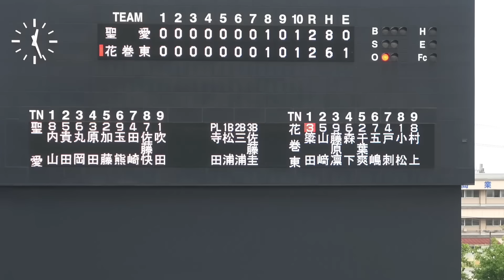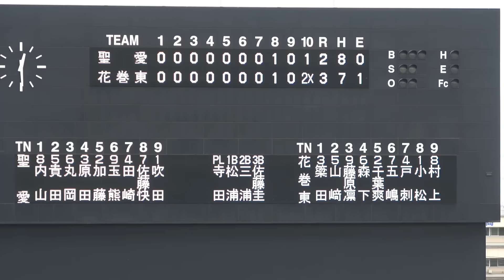東北大会決勝 タイブレーク全球ノーカット！【春季東北大会 決勝 花巻東vs 弘前聖愛 】2024.6.18 石巻市民球場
【花巻東スタメン】

二 簗田蒼汰③久慈市立長内中
左 赤間史弥①盛岡北S
右 藤原凛人③花巻S
三 古城大翔①都筑中央B
捕 千葉爽聖③大船渡市立第一中
一 中村駿亮②八千代B
遊 戸刺煌一郎③金ケ崎S
投 金野快②釜石市立大平中
中 村上太一③盛岡南S

【弘前聖愛スタメン】

中 内山瑛太③平川市立平賀東中
三 貴田光将③弘前聖愛S
遊 丸岡侑太郎②弘前聖愛S
一 原田琉生②青森山田S
捕 加藤陽琉③五所川原市立五所川原第三中
右 玉熊完多③弘前聖愛S
二 田崎光太郎①弘前聖愛S
左 佐藤優晴③弘前聖愛S
投 吹田志道③弘前聖愛S